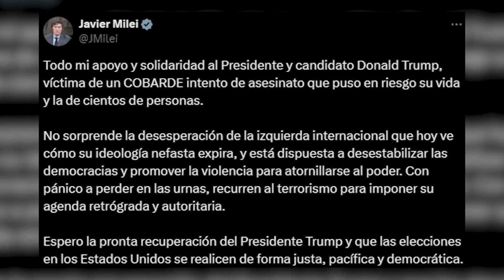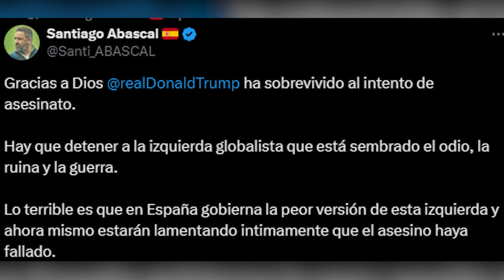Líderes nacionales e internacionales condenan el atentado a Trump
Tras el intento de asesinato del expresidente estadounidense Donald Trump en un mitin en Pensilvania, las reacciones de los mandatarios internacionales y nacionales no se han hecho esperar.

(Fuente: Trump / EP / X / OTAN / Kremlin)